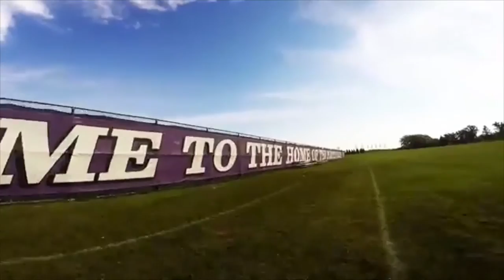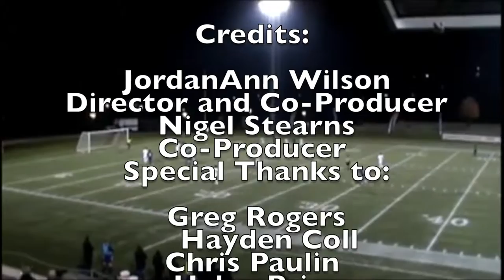Niagara University Athletics Marketing Video